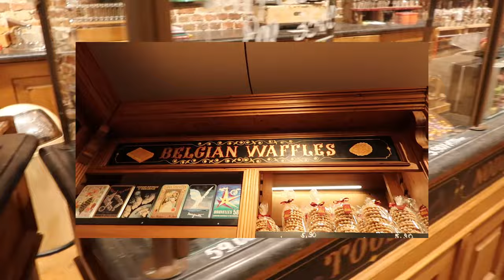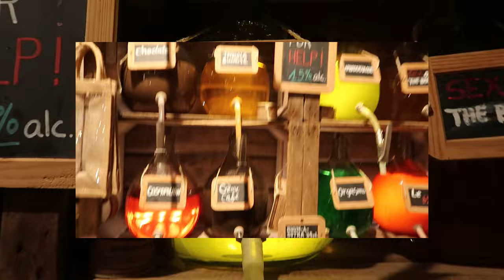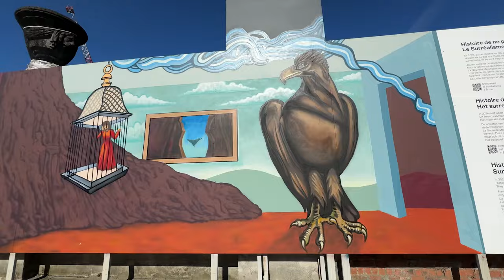Biraz Huzur Bulmak İsteyenlerin Bayılacağı Bir Yer: Brugge 🎠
Aloha!🌻

Kışın gitmemiş olsakta soğuk ve bir o kadar da huzurlu olan Brugge seyahatimde sizi de yanıma aldım!

Belçika hakkında düşüncelerim neler oldu?
Sevdim mi? Sevmedim mi? Hepsini vlogta sizlerle paylaşıyorum.

Yorumlarınızı da bekliyorum ☺️ 🫶🏻

BANA ULAŞIN